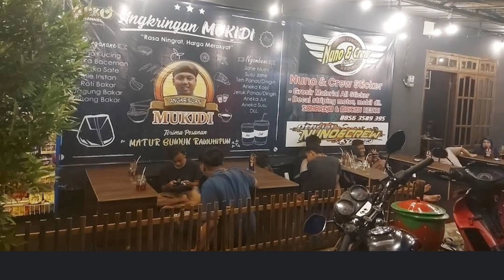Woko Channel Terbaru || Cak Yudho Bakiak Mampir Angkringan Mukidi